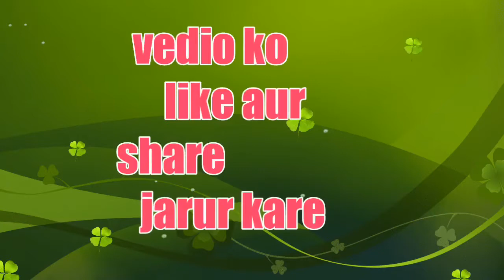Rajasthani song kasi Keri ne angur na lal hame marvadi lerilala Gujarati mix song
Rajasthani song. Hame marvadi lerilala Gujarati mixx song